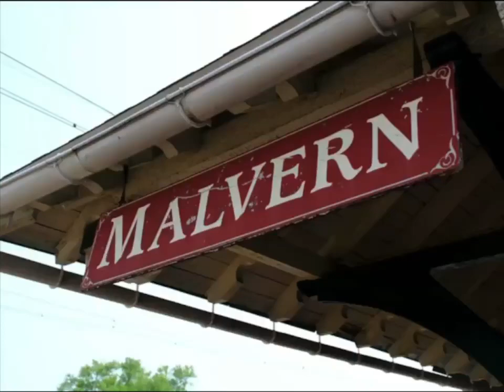Malvern Wellness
Parents, are you stressed and tired? Of course, you are! I know I am! School's out, kids are home all day, and their energy is unmatched. Dont worry, the Toll Group has got your back! Head into Malvern, PA for a day of relaxing and wellness. From yoga classes to spas to pilates your options are endless!